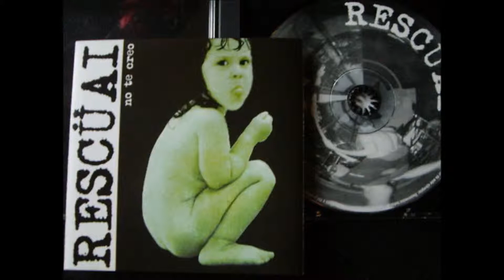RESCUAI - Jarkorito (sexo)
...del disco NO TE CREO, Tema incluido en el compilado Punk "KOMUNIKA" Volumen 2